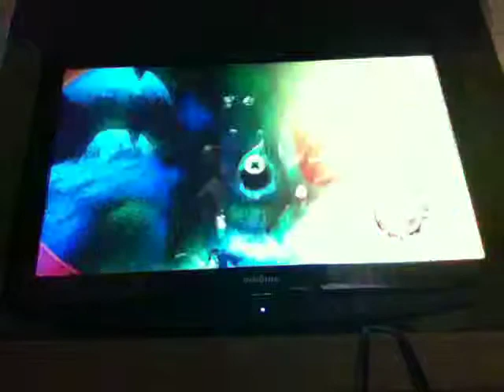Jak and daxter pt 20 shot them dang thangs